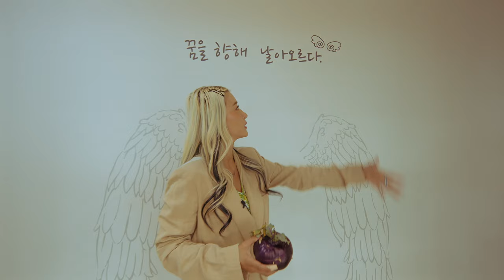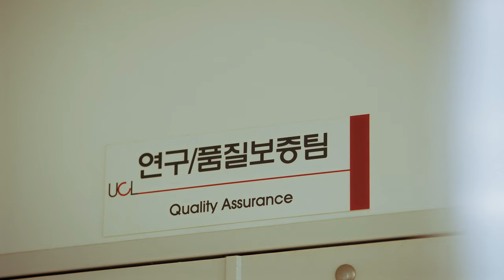[Special Clip] IF NOT NOW WHEN 지금 아니면 언제 ‘I Love It’ (feat.황보) MV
*This video contains indirect and virtual advertising.

황보와 SM C&C의 뷰티프로젝트!

제주도 올로케로 이루어진 이번 뮤직비디오는 ‘좋니’의 작곡가 포스티노의 곡
[I Love It]을 통해 콜라비에 대한 사랑을 표현했다.
‘I am still beautiful(아임 스틸 뷰티풀)’은 아름다움을 추구하는 모든 사람에게
언제, 어디에서나 당당한 모습으로 나이에 구애받지 않는
아름다움을 간직하자는 마음을 표현한 황보의 슬로건!
‘I am still beautiful(아임 스틸 뷰티풀)’과 제주화장품브랜드 UCL
그리고 SM C&C가 함께한 ‘콜라비레이션(콜라비+콜라보레이션)’ 프로젝트!

한편, 이번 뷰티 브랜드는 평소 콜라비를 즐겨 먹으면서 그 효능을 알게 된 황보가
화장품 기획부터 제품 개발, 마케팅, 디자인, 브랜드 론칭까지 직접 나섰다.
‘If Not Now When cream(지금 아니면 언제 크림) 콜라비 크림은,
콜라비 추출물 100,000ppm을 넣어 강력한 수분 저장 효과를 발휘해 촉촉한 피부를 만들어 주고,
바를수록 피부를 탄탄하게 채워 수분 보습막을 생성해주는 것이 특징이다.